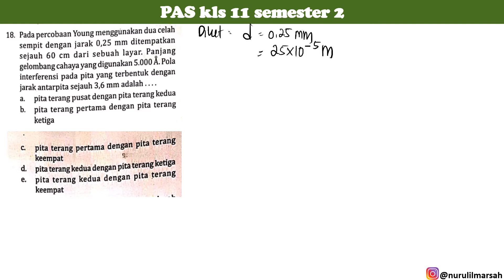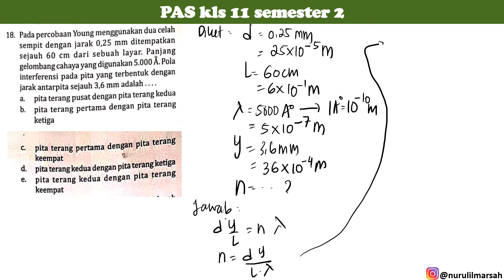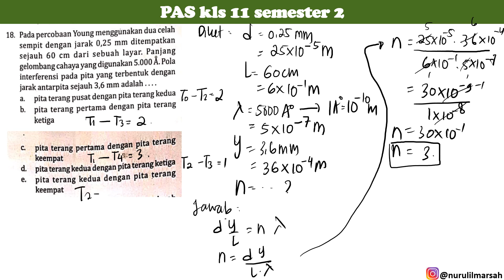PAS semester 2 kelas 11 no 18 intanpariwara2022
pada percobaan young menggunakan dua celah sempit dengan jarak 0,25 mm ditempatkan sejauh 60 cm dari sebuah layar. panjang gelombang cahaya yang digunakan 5000 A. pola interferensi pada pita yang terbentuk dengan jarak antar pita sejauh 3,6 mm adalah.